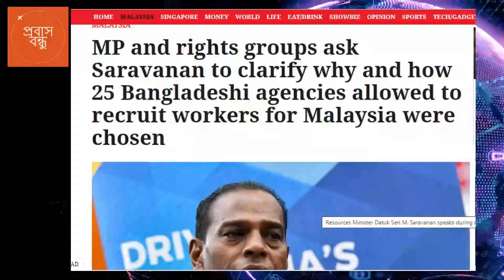মেডিকেল কবে? খরচ কত? মালয়েশিয়া কলিং ভিসার ভবিষ্যত কোনদিকে malaysia calling visa latest update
প্রবাস বন্ধু
প্রবাস বন্ধু মালয়েশিয়া
মালয়েশিয়া কলিং ভিসা
Malaysia Calling Visa Bangladesh
Malaysia Calling Visa 2022 Update
Malaysia Calling Visa from Bangladesh
Bangladesh in Malaysia
মালয়েশিয়া কলিং ভিসার খবর
মালয়েশিয়া কলিং ভিসায় কবে কর্মী যাবে
মালয়েশিয়া কলিং ভিসার সর্বশেষ খবর
বাংলাদেশ থেকে কবে কর্মী যাবে মালয়েশিয়া

Channel info : “প্রবাস বন্ধু” । প্রবাসখাতের সকল সঠিক তথ্য ও পরামর্শ নিয়মিত দিয়ে থাকে।  অভিবাসন ব্যয় কমানো, প্রবাসীদের হযরানি বন্ধ, ভালো বেতনে আমাদের কর্মীদের কর্মে  নিযোগ এবং  নিরাপদ অভিবাসনের লক্ষ্যে আমরা বদ্ধপরিকর । সরকার নির্ধারিত খরচে, দালাল মুক্ত, নিরাপদ প্রবাস যাত্রায় সহায়তা নিন “প্রবাস বন্ধুর” ।

”প্রবাস বন্ধু” প্রবাস যাত্রায় আপনার বিশ্বস্ত সহযোগী !

”প্রবাস  বন্ধুর” সাথে যুক্ত থাকুন

ধন্যবাদ।।